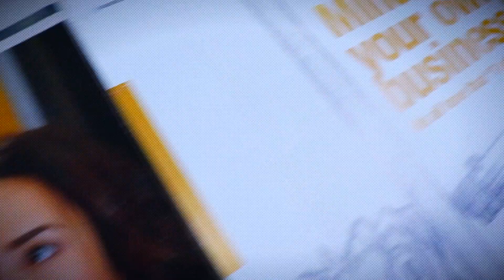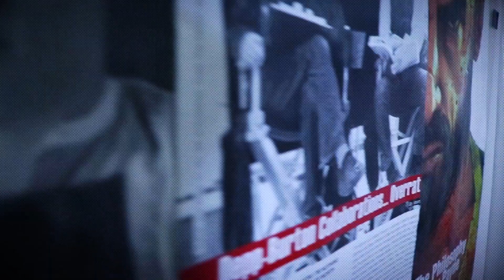مسلسل "النهاية" | شرح وتقييم الحلقة الثانية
لمزيد من التفاصيل تابعوا الفيديو